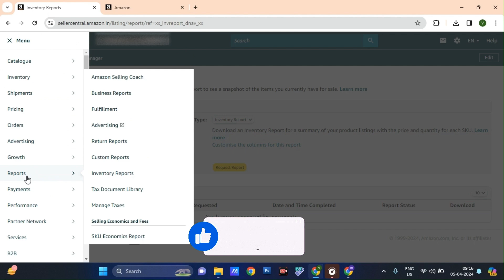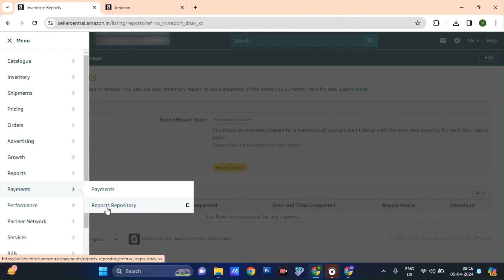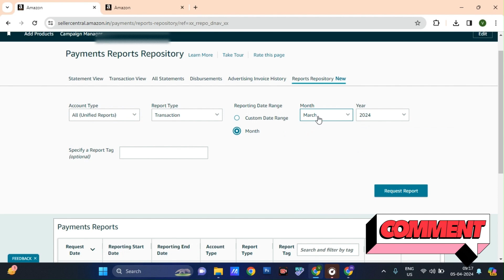How To Download Monthly Payment Settled Report On Amazon Seller Central in Hindi | Indien Lernen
@IndienLernenIn this video, how to download your monthly payment settled report on Amazon Seller Central in Hindi with easy step-by-step instructions. Watch now to track your earnings and manage your Amazon account efficiently! Indien Lernen.

1. Fulfillment By Amazon India

3. Amazon Seller India Videos